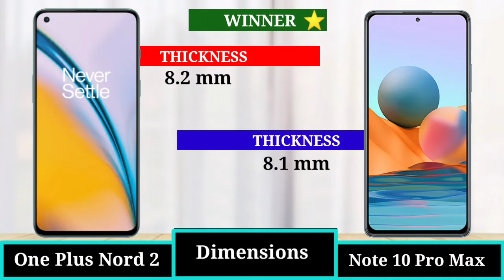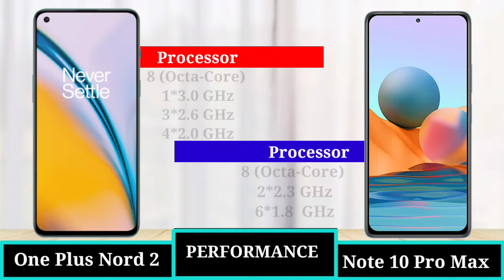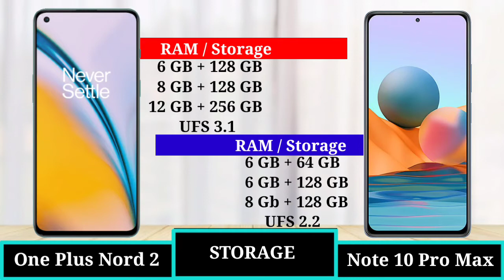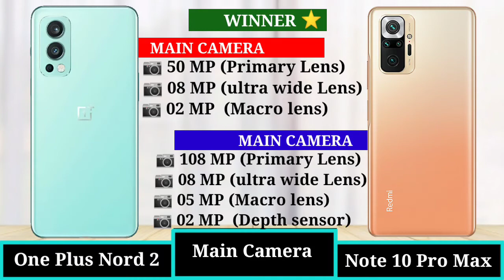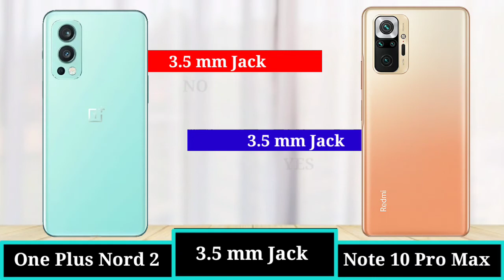Oneplus Nord 2 vs Redmi Note 10 Pro Max - FULL COMPARISON